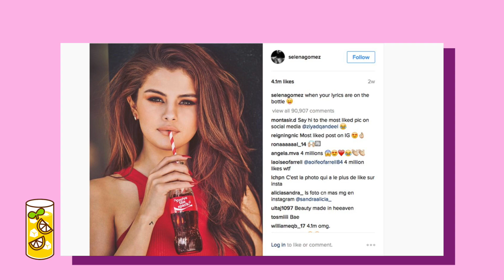Selena Gomez Transformation: THE TRUTH......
WATCH: Selena Gomez Transformation: THE TRUTH.
Selena Gomez has been a beloved figure in the entertainment industry for over a decade, and her transformation throughout the years has been a topic of discussion among her fans and the media. But what's the real story behind her evolution?

In this video, we delve deep into Selena's journey and uncover THE TRUTH behind her transformation. From her early days as a Disney star to her breakthrough as a pop icon, we explore the highs and lows of her career and how they influenced her personal life and image.

We'll also debunk some common myths and rumors surrounding Selena's appearance and set the record straight on what she has actually gone through to achieve her current look.

If you're a Selena Gomez fan or just curious about the truth behind celebrity transformations, this video is a must-watch!